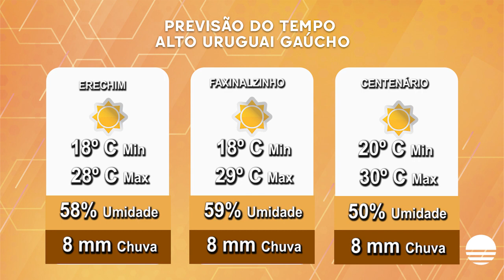Previsão do Tempo – Alto Uruguai – 18/01/2023